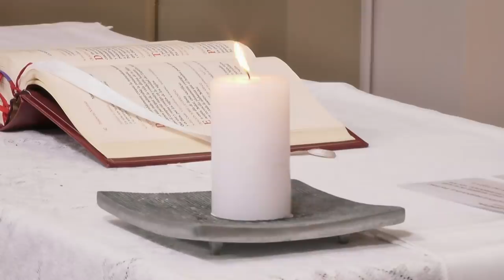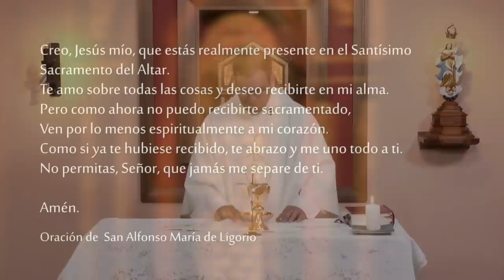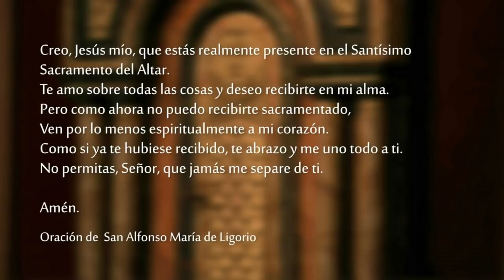Santa Misa - Domingo 26 de Diciembre 2021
Celebramos la SantaMisa del Domingo 26 de Diciembre 2021.

Lectura del primer libro de Samuel 1, 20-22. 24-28

En aquellos días, Ana concibió, y a su debido tiempo dio a luz un hijo, al que puso el nombre de Samuel, diciendo: «Se lo he pedido al Señor.»
El marido, Elcaná, subió con toda su familia para ofrecer al Señor el sacrificio anual y cumplir su voto. Pero Ana no subió, porque dijo a su marido: «No iré hasta que el niño deje de mamar. Entonces lo llevaré, y el se presentará delante del Señor y se quedará allí para siempre.»
Cuando el niño dejó de mamar, lo subió con ella, llevando además un novillo de tres años, una medida de harina y un odre de vino, y lo condujo a la Casa del Señor en Silo. El niño era aún muy pequeño. Y después de inmolar el novillo, se lo llevaron a Elí.
Ella dijo: «Perdón, señor mío, ípor tu vida, señor!, yo soy aquella mujer que estuvo aquí junto a ti, para orar al Señor. Era este niño lo que yo suplicaba al Señor, y él me concedió lo que le pedía. Ahora yo, a mi vez, se lo cedo a él: para toda su vida queda cedido al Señor.»
Después se postraron delante del Señor.

R. ¡Señor, felices los que habitan en tu Casa!

¡Qué amable es tu Morada, Señor del Universo!
Mi alma se consume de deseos por los atrios del Señor;
mi corazón y mi carne claman ansiosos
por el Dios viviente. R.

¡Felices los que habitan en tu Casa
y te alaban sin cesar!
¡Felices los que encuentran su fuerza en ti,
al emprender la peregrinación! R.

Señor del universo, oye mi plegaria,
escucha, Dios de Jacob;
protege, Dios, a nuestro Escudo
y mira el rostro de tu Ungido. R.

Nos llamamos y somos hijos de Dios

Lectura de la primera carta del apóstol san Juan 3, 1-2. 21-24

Queridos hermanos:
¡Miren cómo nos amó el Padre!
Quiso que nos llamáramos hijos de Dios,
y nosotros lo somos realmente.
Si el mundo no nos reconoce,
es porque no lo ha reconocido a él.

Queridos míos, desde ahora somos hijos de Dios,
y lo que seremos no se ha manifestado todavía.
Sabemos que cuando se manifieste,
seremos semejantes a Él,
porque lo veremos tal cual es.

Queridos míos,
si nuestro corazón no nos hace ningún reproche,
podemos acercarnos a Dios con plena confianza,
y Él nos concederá
todo cuanto le pidamos,
porque cumplimos sus mandamientos
y hacemos lo que le agrada.
Su mandamiento es éste:
que creamos en el nombre de su Hijo Jesucristo,
y nos amemos los unos a los otros como Él nos ordenó.
El que cumple sus mandamientos
permanece en Dios,
y Dios permanece en él;
y sabemos que Él permanece en nosotros,
por el Espíritu que nos ha dado.

Los padres de Jesús iban todos los años a Jerusalén en la fiesta de la Pascua. Cuando el niño cumplió doce años, subieron como de costumbre, y acabada la fiesta, María y José regresaron, pero Jesús permaneció en Jerusalén sin que ellos se dieran cuenta. Creyendo que estaba en la caravana, caminaron todo un día y después comenzaron a buscarlo entre los parientes y conocidos. Como no lo encontraron, volvieron a Jerusalén en busca de él.
Al tercer día, lo hallaron en el Templo en medio de los doctores de la Ley, escuchándolos y haciéndoles preguntas. Y todos los que lo oían estaban asombrados de su inteligencia y sus respuestas.
Al verlo, sus padres quedaron maravillados y su madre le dijo: «Hijo mío, ¿por qué nos has hecho esto? Piensa que tu padre y yo te buscábamos angustiados.»
Jesús les respondió: «¿Por qué me buscaban? ¿No sabían que yo debo ocuparme de los asuntos de mi Padre?» Ellos no entendieron lo que les decía.
El regresó con sus padres a Nazaret y vivía sujeto a ellos. Su madre conservaba estas cosas en su corazón.
Jesús iba creciendo en sabiduría, en estatura y en gracia delante de Dios y de los hombres.